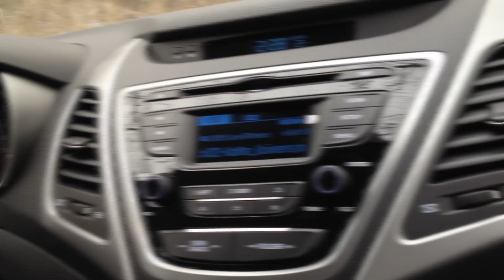HYUNDAI ELANTRA 2015